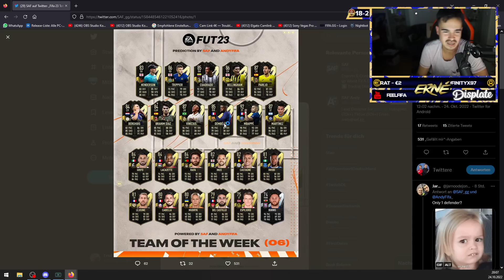Erné reagiert auf das 6. team of the week